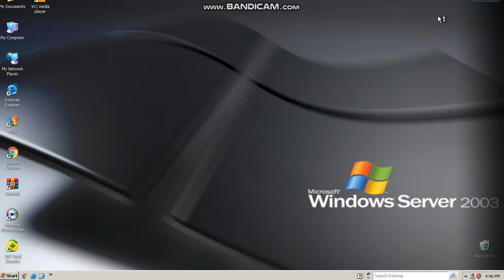Windows Server 2003 UK startup sound in Windows XP